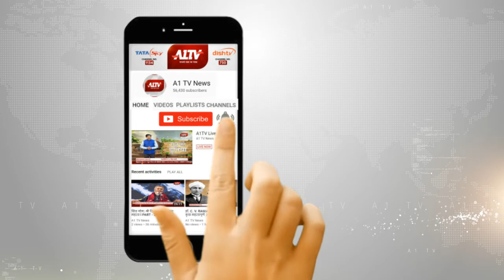जयपुर : डॉ. हैनीमेन की 264वीं जयंती